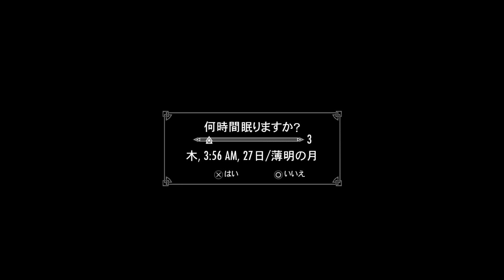【吟遊詩人大学】盗まれた最古の６弦リュートを取り戻せ！新たな呪文も習得！ Part133【The Elder Scrolls V: Skyrim】